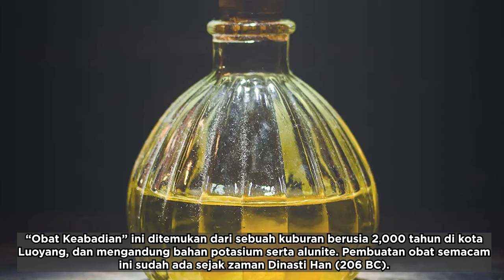Misteri Kematian Kaisar Yongzheng - Dibunuh atau Keracunan Obat?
Era pemerintahan Kaisar Yongzheng kadang sering kalah pamor dibandingkan pemerintahan ayahnya, Kaisar Kangxi, di mana Dinasti Qing AKHIRNYA distabilisasi dari pemberontakan dan kekacauan, dan era Kaisar Qianlong, putranya, yang dianggap sebagai puncak masa kejayaan Dinasti Qing.
Terlebih lagi, Kaisar Yongzheng hanya memerintah selama 13 tahun saja, sebelum meninggal secara sangat mendadak di tahun 1735. Lebih aneh lagi, penyebab pasti kematiannya tidak dicatat secara resmi di catatan sejarah kekaisaran.

Jadi, apa sebenarnya yang menyebabkan kematian Kaisar Yongzheng?

DAFTAR CHAPTER
00:00 - Opening
00:45 - Menduduki Tahta Naga
01:43 - Pencapaian dalam Pemerintahan
02:49 - Kematian Datang Menjemput
04:09 - Meninggal Akibat Kelelahan?
05:52 - Obat Keabadian dan Merkuri Sulfida
08:27 - Legenda Lu Siniang, Pembunuh Wanita Pembalas Dendam
11:35 - Penutup